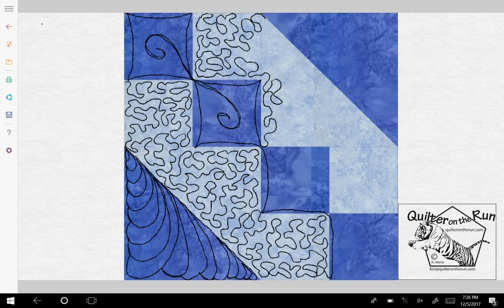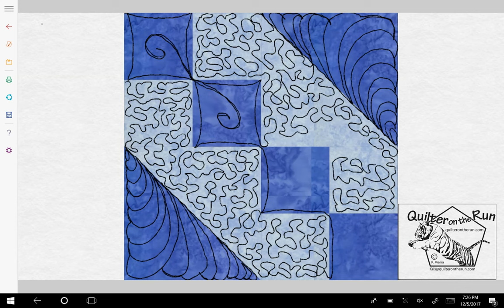Free Motion Quilting Ideas for an Hourglass Block Variation #7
Free motion quilting ideas for quilting an hourglass block.